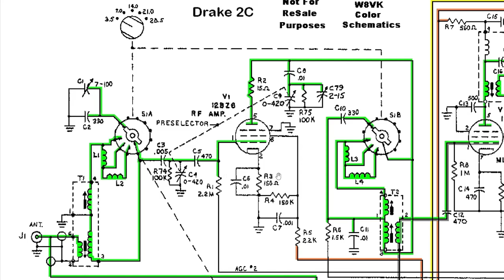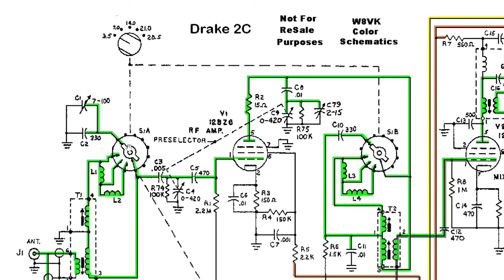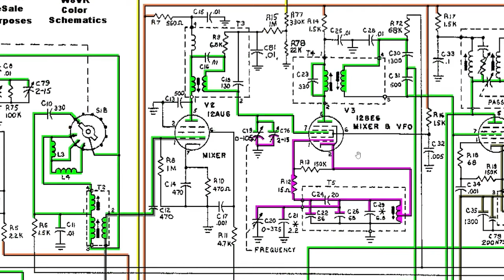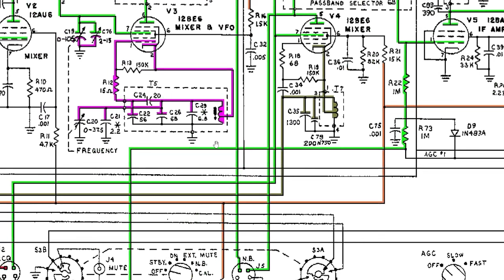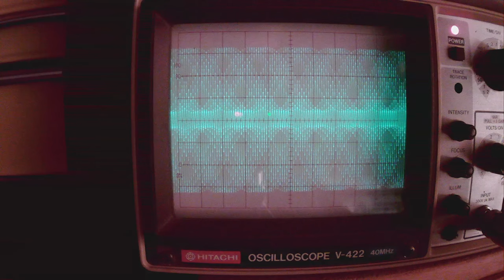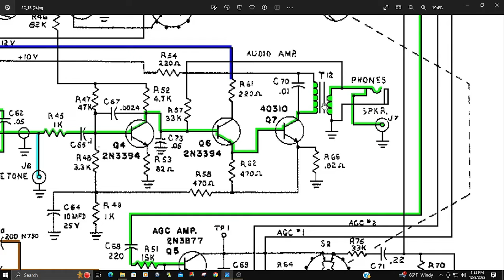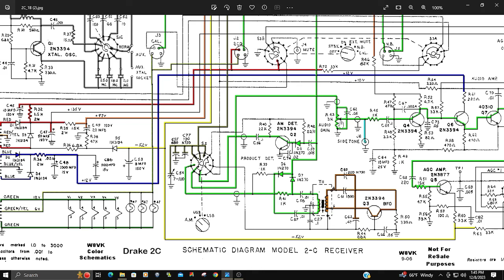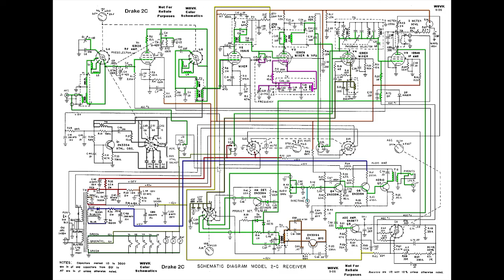Drake 2C Part 5B Description of receive path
This is second part of Part 5 since video editing software is not working correctly to splice 3 parts together.
Going through the receive path on schematic and brief description of the mixing frequencies in each stage.